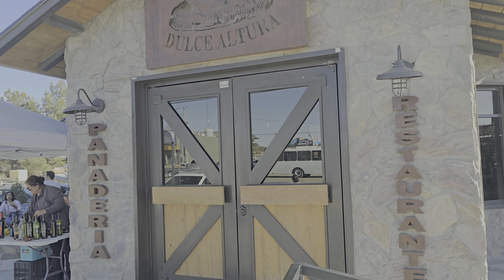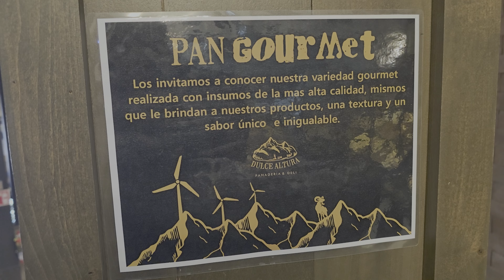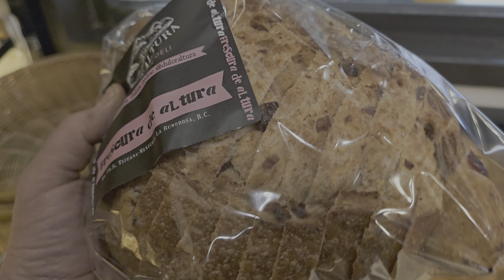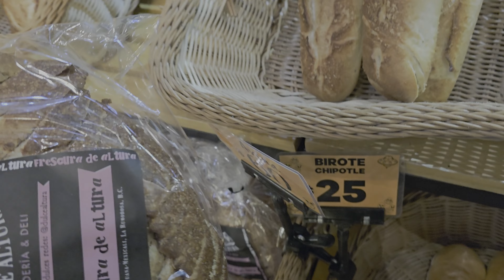El delicioso pan de Bja California.... Dulce Altura !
Si te gusta el video, compártelo con tus amigos, tu familia.

Recuerda sonreir y que tengas un excelente día!!

GRACIAS !!